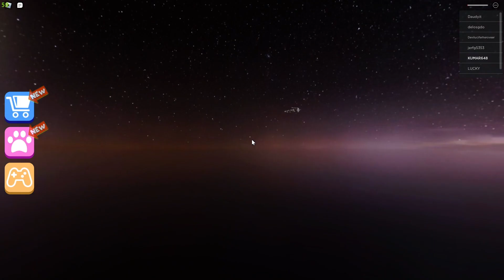I GOT KIDNAPEED IN CARNIVAL